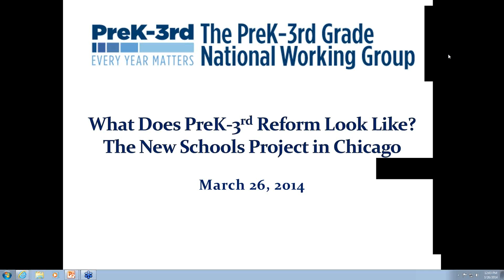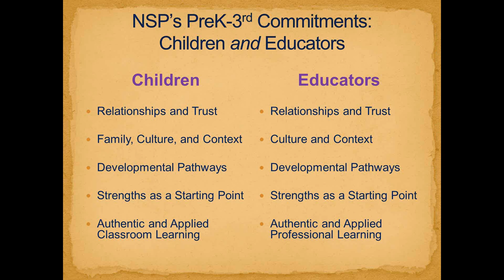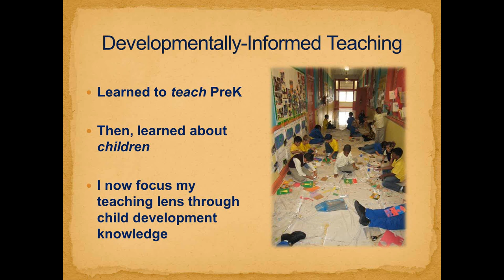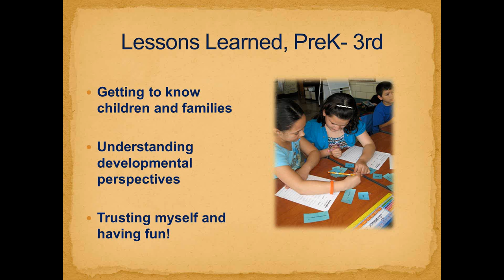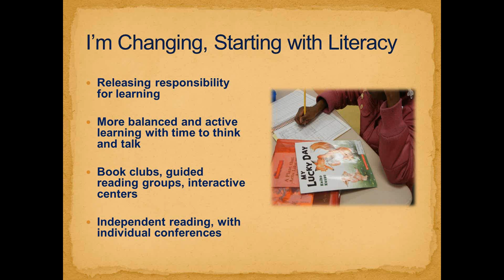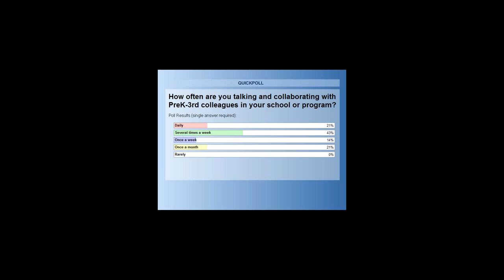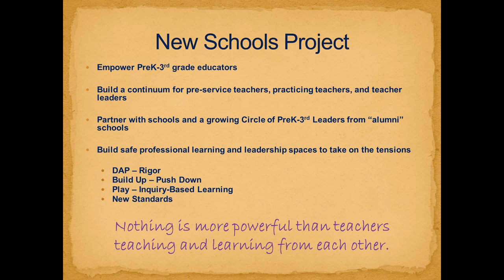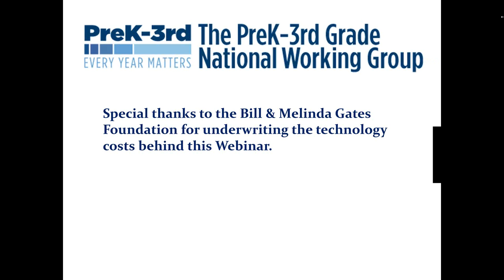What Do PreK 3rd Reforms Look Like?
Erikson Institute's New Schools Project Approach in Chicago.